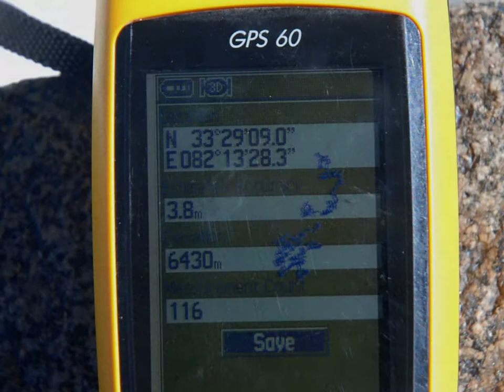first ascent Tagchagpuri